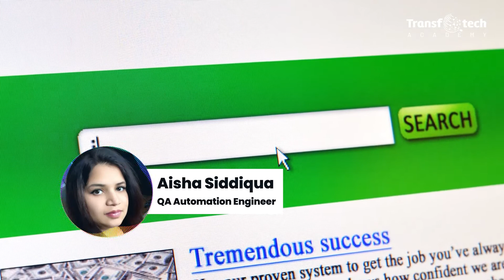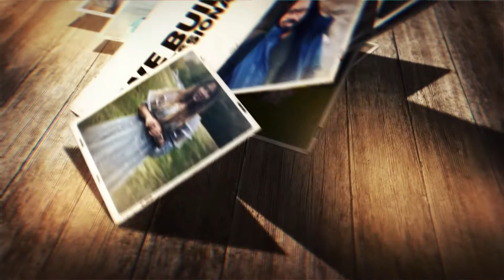What are our alumni doing? | Transfotech Academy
Over the decade, Transfotech Academy has been successfully contributed to the IT world by producing some world-class professionals. The USP of our academy has always been its unique style of teaching, for which we have been praised worldwide.

Let us hear what our students have to say about Transfotech!